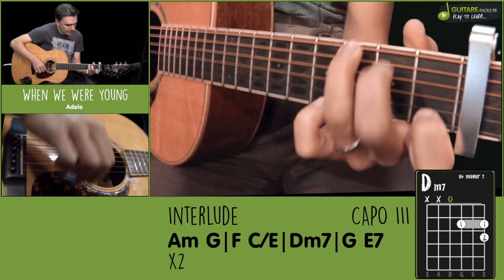Adele - When We Were Young - TUTO guitare 🎸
━━━☆🎤 MUSIQUE FACILE 🎤☆━━━

Tout pour apprendre à jouer ce morceau d'Adèle :  Plusieurs caméras, la tablature et des incrustations pour bien comprendre. Niveau 2/3

Le tuto arrive bientôt

@guitare-facile.fr 2015

Réalisé par : Site de cours de guitare en vidéo pour bien débuter à la guitare

Guitare utilisée : LArrivée L05E